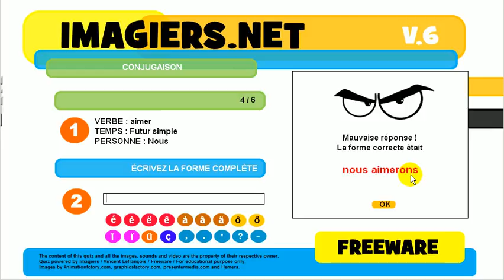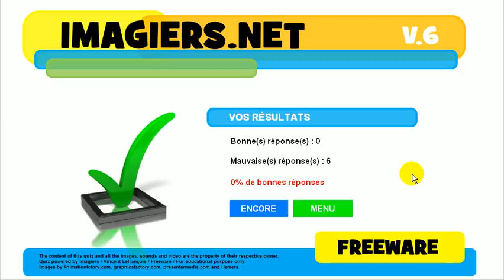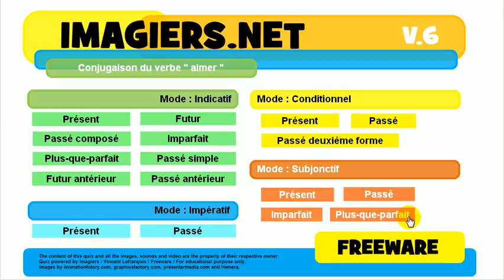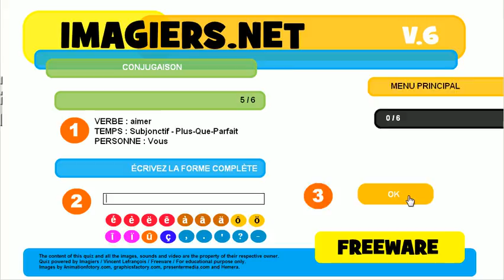Exercice de conjugaison # aimer